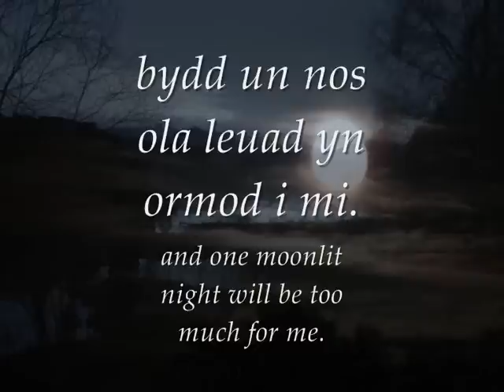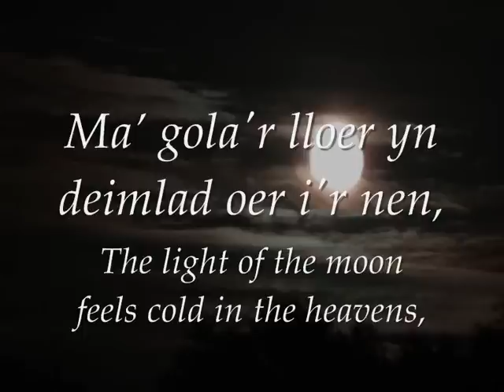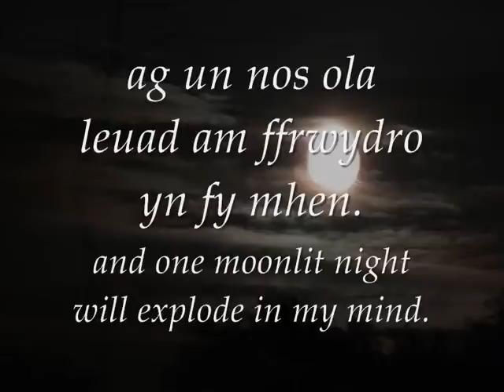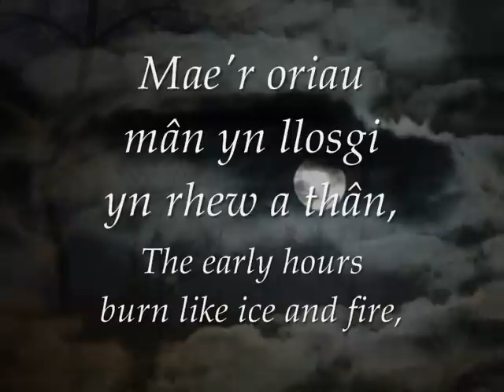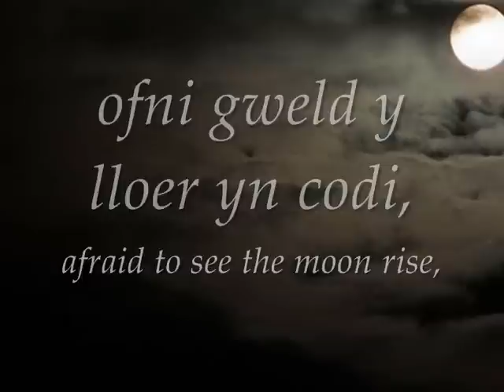Un Nos Ola Leuad - Endaf Emlyn (geiriau / lyrics)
Can/Song: Un Nos Ola Leuad (One Moonlit Night)
Canwr/Singer: Endaf Emlyn
Album: Dilyn y Graen

Cefndir/Background:
Cyfansoddwyd y gan hon ar gyfer y ffilm 'Un Nos Ola Leuad' (1991) a gafodd ei chyfarwyddo a'i chyd-sgriptio gan Endaf Emlyn ei hun. Mae'r ffilm yn addasiad o'r nofel enwog (ac o bosibl un o nofelau mwyaf y Gymraeg) 'Un Nos Ola Leuad' (1961) gan yr awdur a'r bardd Caradog Prichard. Yn y nofel ddyrys hon fe ddilynwn daith y prif gymeriad wrth iddo ddychwelyd yn ol i'w ardal ac yn cerdded ar daith ar hyd y lon ar noson ola leuad ac wrth iddo wneud hyn mae'n ail fyw ei blentyndod. Ymhlith prif themau'r nofel mae 'gwallgofrwydd', 'tlodi', 'diniweidrwydd plentyn', 'chrefydd' ac 'ofergoeliaeth'. Mae'n bwysig nodi os nad ydych wedi darllen ac astudio'r nofel, fod arwyddocad mawr yn y 'Llyn Du'. Mae'r cefndir a nifer o'r digwyddiadau yn ymdebygu i fywyd personol yr awdur ei hun, Caradog Prichard ac fe osodir y nofel yng nghyfnod plentyndod Caradog Prichard yn Nyffryn Ogwen ar ddechrau'r 20fed ganrif. Er iddi gael ei chyhoeddi yn y 60au mae'r nofel yn parhau i gael ei darllen yn eang hyd heddiw ac yn lyfr gosod ar gyfer arholiad Lefel A y bwrdd arholi CBAC.

This song was composed for the film 'Un Nos Ola Leuad' ('One Moonlit Night, 1991) which was directed and co-scripted by Endaf Emlyn himself. The film is an adaption of the famous novel (and possibly one of the greatest Welsh novels of all time) 'Un Nos Ola Leuad' (1961) by author and poet Caradog Prichard. In this intricate and multifaceted novel we follow the journey of the main character as he returns to his home village and walks along the road on one moonlit night and as he does this he relives his childhood. Amongst the main themes of the novel we have 'mental illness', 'poverty', 'innocence and childhood', 'religion' and 'superstitions'. It is important to note perhaps, if you haven't read the novel, the great significance of 'Llyn Du' (the Black Lake). The background and many of the events described in the novel mirror the real life experiences of the author Caradog Prichard himself. The novel is set in Dyffryn Ogwen, North Wales at the beginning of the 20th Century -- the same time as Caradog Prichard's own childhood. Despite being published in the 60s the novel remains widely read and is one of the set books for a Welsh A Level exam by examining board CBAC/WJEC. The novel has been translated into many languages including English (One Moonlit Night).

Geiriau:
Mae hi'n hwyrhau, a'r dydd yn mynd i'w fedd,
bydd un nos ola leuad yn ormod i mi.

Ma' gola'r lloer yn deimlad oer i'r nen,
ag un nos ola leuad am ffrwydro yn fy mhen.

Mi glywai lais yn galw arnaf i,
i fynd i moddi meiau gyd yn nyfroedd oer Llyn Du.

Mae'r oriau mân yn llosgi yn rhew a thân,
ag un nos ola leuad am ddiffodd y gân.

Ofni gweld y nos yn dyfod,
ofni gweld y lloer yn codi,
ofni mentro i ddringo'r grisiau,
ofn y bydd hi'n un nos ola leuad...

English Translation:
It's getting late, and the day is going to its grave,
and one moonlit night will be too much for me.

The light of the moon feels cold in the heavens,
and one moonlit night will explode in my mind.

I hear a voice calling to me,
to go and drown all my faults in the cold depths of the Black Lake.

The early hours burn like ice and fire,
and one moonlit night will extinguish the song.

Afraid to see the night approach,
afraid to see the moon rise,
afraid to venture up the stairs,
afraid that it will be one moonlit night...